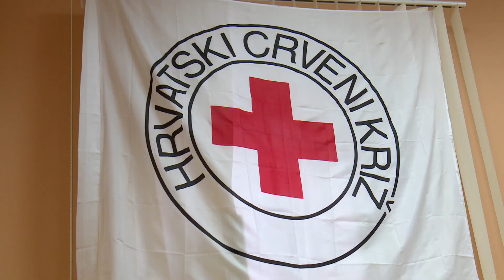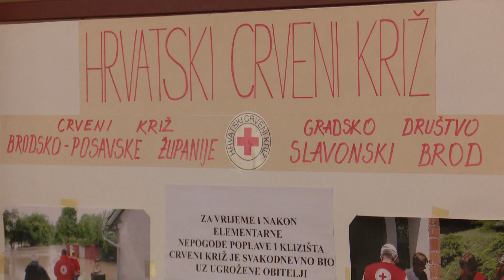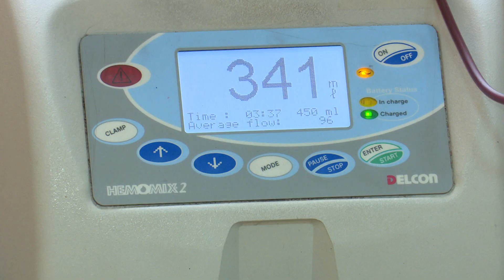SBTV - DNEVNIK - AKCIJA DRAGOVOLJNOG DARIVANJA KRVI - 04.07.2018.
SBTV - DNEVNIK - AKCIJA DRAGOVOLJNOG DARIVANJA KRVI - 4.7.2018.

U prostorijama gradskog društva Crvenog križa u Slavonskom Brodu danas je održana još jedna plemenita akcija dragovoljnog darivanja krvi. Odaziv je bio odličan, brojni su građani  krv došli dati prvi put, a neki od višestrukih darivatelja ubilježili su jubilarno davanje. Svjesni kako je možda i njihova krv nekome spasila život.

DNEVNIK SBTV-a | PON-PET | 20:00 i 22:00